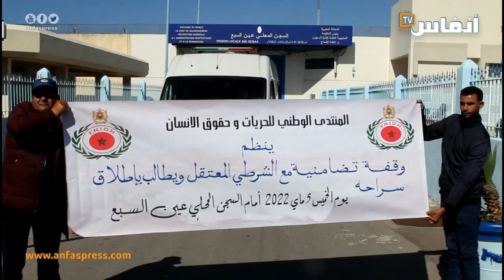المنتدى الوطني للحريات وحقوق الإنسان يطالب بإطلاق سراح شرطي المرور المعتقل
نظم المنتدى الوطني للحريات وحقوق الانسان  وقفة تضامنية مع الشرطي المعتقل أمام السجن المحلي بعين السبع عكاشة مطالبا بإطلاق سراحه

# أخبار_عاجلة